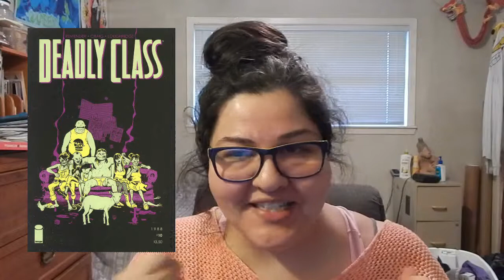December Reading Wrap Up | JJJJanis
HEY YOU!

Thank you so much for checking out this video and for being a part of my 2015 booktube experience. I am so looking forward to 2016 and being much more comfortable and myself in front of the camera.